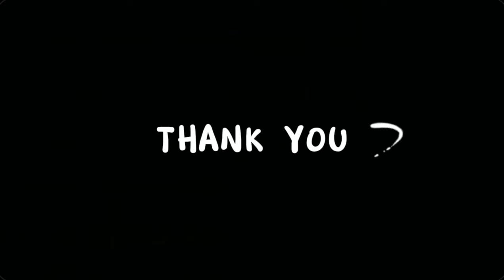คนเดียวที่รอมานาน "นนกุล" เผยวินาทีเห็น "แอฟ"ครั้งแรกหลงเลยคนอะไรหน้าสดยังสวย